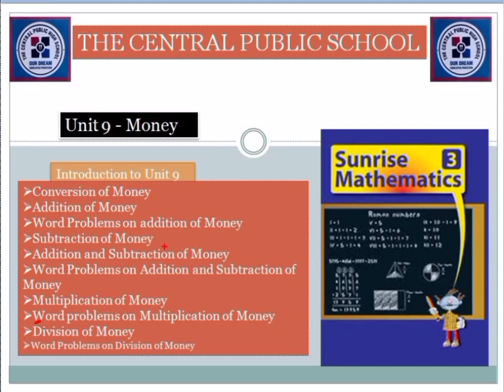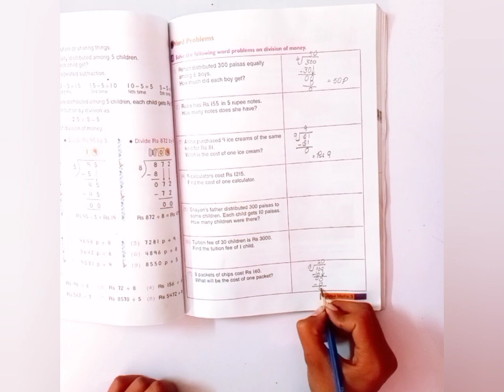Level 3 II Mathematics II Unit 9 page 111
Dear students This video is about the level 3 Maths.